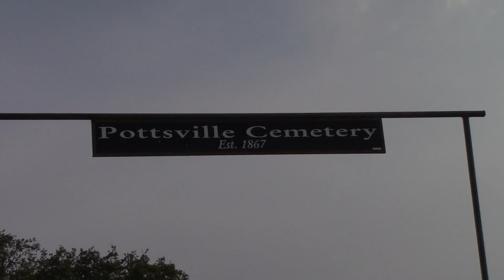The Scarcity Mindset, The Most Dangerous Quicksand in Your Life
Long Video I know. Hey, this could be a podcast!

Problems with the scarcity mindset
It keeps you broke
It can develop into anxiety depression and addictions.

You think small
You react instead of responding
Situations and environments are permanent
You cant give freely
You overindulge

Words often used are
I can't
I don't
I will need to do without
I am not smart enough